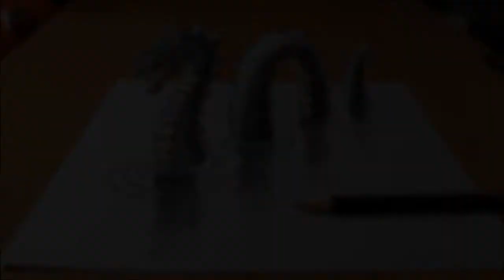Ramon Bruin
Ramon Bruin  Drawing 3D Loch Ness Monster, Trick Art on Paper